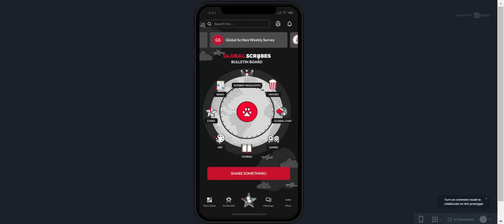Scribers World™ Preview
Scribers World™: Youth-led EdTech empowering our global youth & future leaders by sparking innovation, communication & problem-solving across borders.

Scribers World™️ is a ‘Creative Hub for Global Youth’ that engages stakeholders across the ecosystem of educational and professional development. It is an EdTech platform that empowers our global youth and future leaders through intelligent connectivity, encouraging them to take charge of their own learning and Create. Connect. Collaborate. across borders - to become Youth Uniting Nations®.